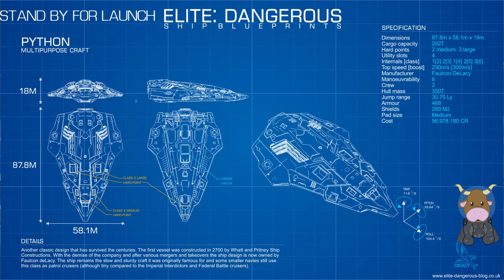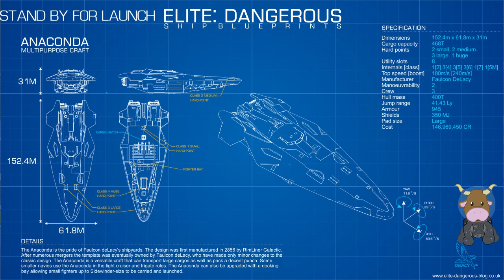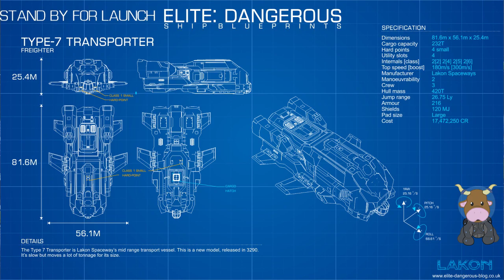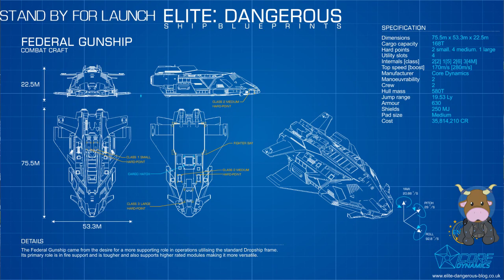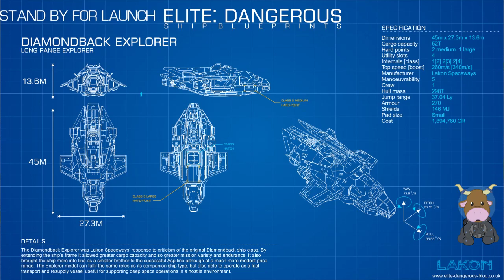Late night testing! 8/21/18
Just a test of streaming in VR, testing the positioning of my chat window in the headset, whether viewers could follow without discomfort, and some FAOff work.  My first FAOff kill was a lowly Eagle... but you have to start somewhere, right?